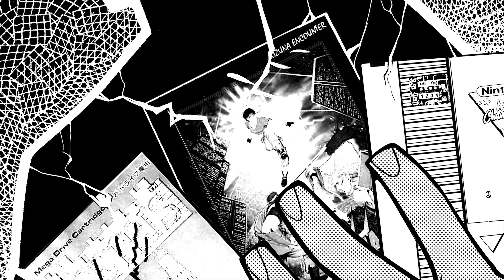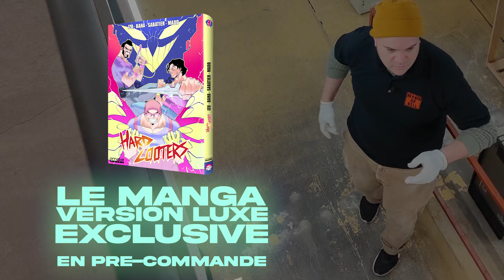HARD LOOTERS - 2000 BORNES D'ARCADE ??? (S3E4) ft Mr Quarate, ASENKA & Keikun chez James Game Center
hardlooters Saison 3|Épisode 4 : La plus grande salle d'arcade du monde
Localisation : JAMES GAME CENTER | LOCALISATION SECRÈTE
Créé par Asenka & Benzaie
Looters : Benzaie | @Benzaie_tgwtg, Mr Quaraté | @MrQuaRate & Asenka | @GDorison
Special Guests : James | @jgc_officiel & KEIKUN | @Keikunnnnn_
Générique by Square Tune Magician  @squaretune - Hardlooters Opening (I feel coke remix)
Showrunner : Asenka
Auteurs : Asenka & Benzaie
Images & son : Square Tune Magician
Montage & sélection musicale : Square Tune Magician
Illustrations & logo : Franck Sabatier @franck_sabatier
Série produite en collaboration avec Game One
HARD LOOTERS © ASENKA PRODUCTIONS & BENJAMIN DANIEL.